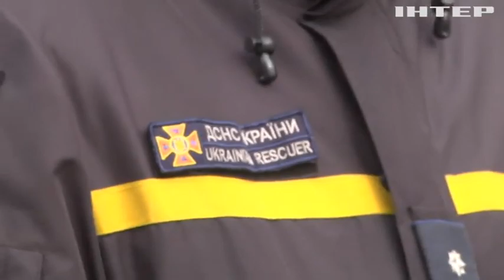Дорога життя: як працюють запорізькі рятувальники у "сірій зоні"